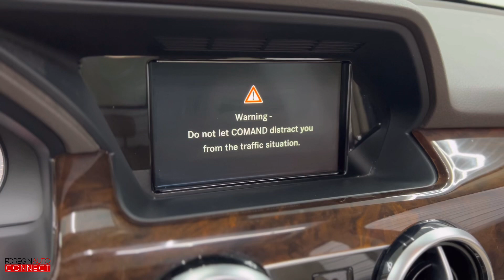2015 MERCEDES BENZ GLK 350 4MATIC: Walk Around